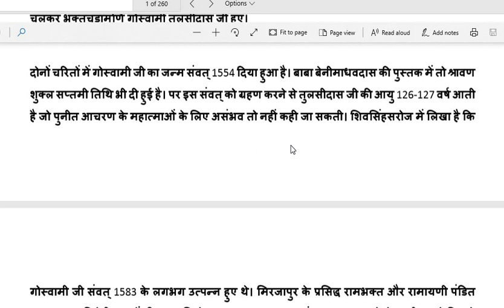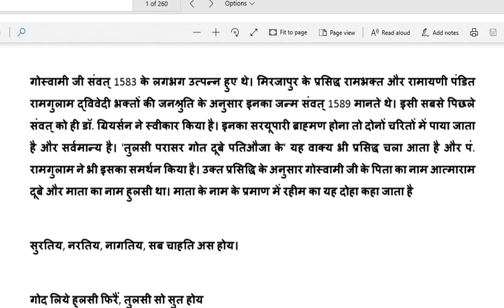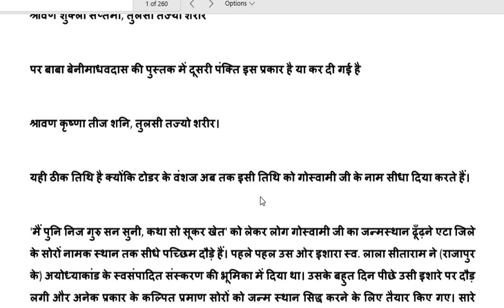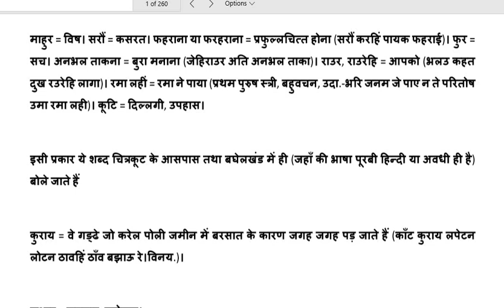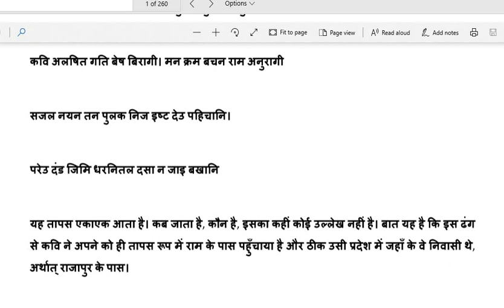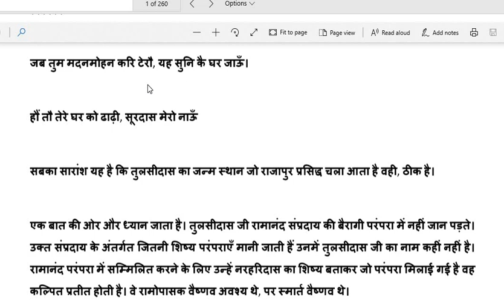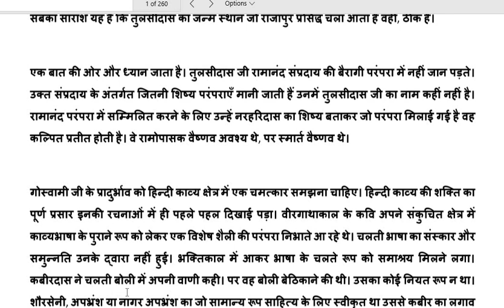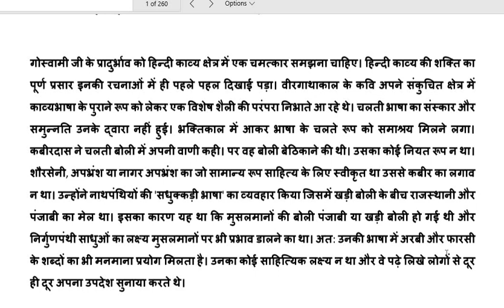हिंदी साहित्य का इतिहास/ आचार्य शुक्ल/ तुलसीदास परिचय/ रामचरित मानस net/ jrf/ hindi sahitya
तुलसीदास जी का जीवन परिचय
तथा विभिन्न तथ्य